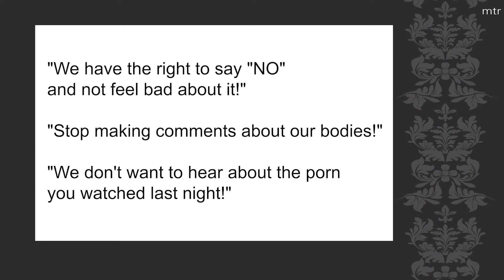Melinda Tankard Reist: Signs of Hope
At the Australian Summit Against Sexual Exploitation (ASASE) 2019, Melinda Tankard Reist offered signs of hope in the fight against porn culture.